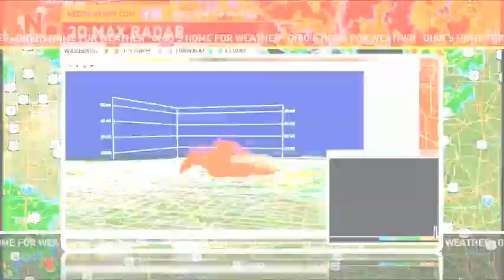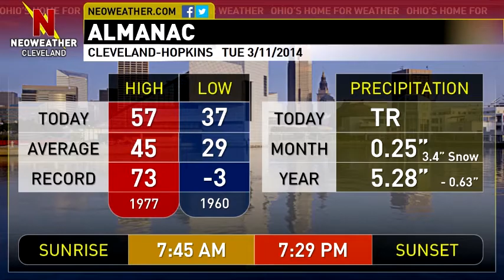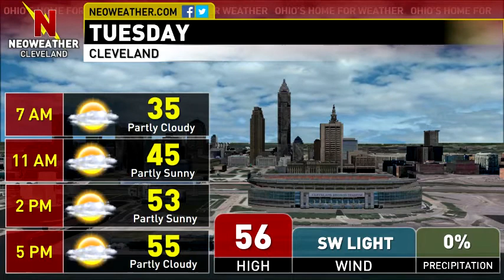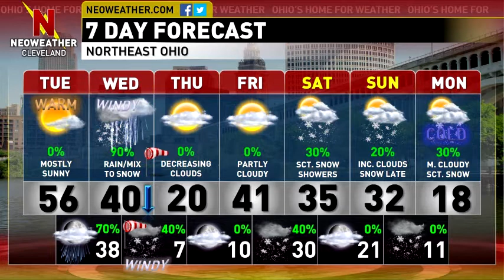3/11/14: Warm Today, Snow Tomorrow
Forecaster Mark Spencer says today will be the calm before the storm with partly to mostly cloudy skies with warm temperatures in the middle 50s!  BUT a powerful winter storm is on the way that will bring rain, freezing rain, and snow to the area.  Watch today's video for all of the details including snowfall amounts!